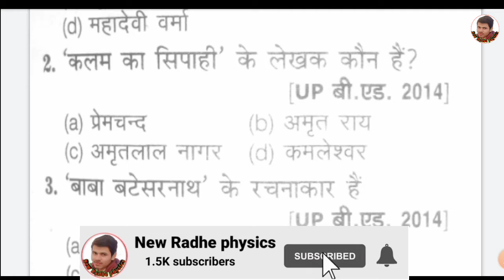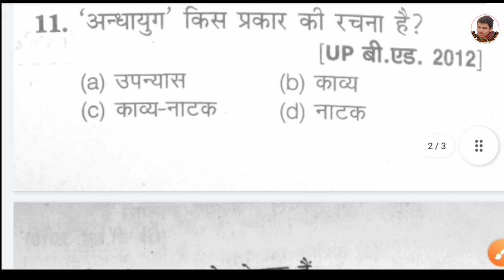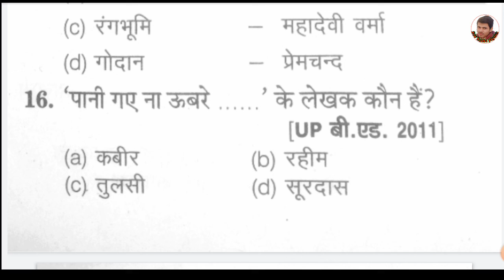Hindi important question 2022 | UP B.Ed. entrance exam 2022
Join my other social media platform

UP entrance exame 2022 important question discuss. hindi some question discuss with answer key.
UP B.Ed. Syllabus 2022 | बी.एड. सेलेवस | Science side syllabus | all chapter bed entrance exame 2022
upbedsyllabus2022 B.Ed.Syllabus bedentranceexame UP BEd prepration2022 bedpreviouspapersolution papersolution2021withexplaininhindi Bedonlinecoaching newradhephysics UPBEd#

UP बी.एड. प्रवेश परीक्षा 2022 | B.Ed. imp. ques. | b.ed. general hindi bed entrance exam 2022
यू पी बी.एड. 2022 | imp. ques. discuss | UP B.Ed. entrance exame|तर्कशक्ति पर आधारित प्रश्न | up bed
UP बी.एड. प्रवेश परीक्षा 2022 | b.ed. entrance exam | I Q level based ques. | UP B.Ed. Ques. Discuss

bed paper pattern
up bed syllabus science side
up bed art side syllabus
science side syllabus bed
bed application form
B.Ed. paper solution in hindi
bed syllabus 2022
B.Ed. syllabus 2022 in hindi
bed result 2022
b ed model paper 2022
b ed syllabus 2022
science side syllabus
up bed entrance exame 2022
up b.ed. admit card 2022
up b.ed previous paper solution 2021
bed entrance exame 2022
UP B.Ed. Paper Solution in hindi
B.ed paper solution
bed science group
science group bed
arts group bed entrance exame
commerce side bed entrance exame
science side bed entrance exame
यूपी बीएड 2022
बीएड पेपर 2021
UP B.Ed. question paper solution
up bed paper 2022
up bed hindi question and answer key
bed GK ques.
B.Ed. paper
B.ed. application form
bed previous paper
UP B.Ed. Entrance Exame 2022 | bed previous paper solution|b.ed. science physics chapter-1 mechanics
bed science side syllabus
bsc art side syllabus
B.ed commerce side syllabus
bed paper
previous years paper solution 2021
बी.एड. सिलेवस 2022
आट्र साइड बी.एड. सिलेवस
bed ke bad carier option
Bed के बाद क्या करे
बी एड सिलेवस क्या है
bed me goverment college kitne marks pr milega
b.ed. aur msc me kaun best hai
bed paper pattern 2022
paper pattern kya rhta hai
bed arts side
bed science side
bed commerce side
Bed previous year paper solution
bed hindi question paper